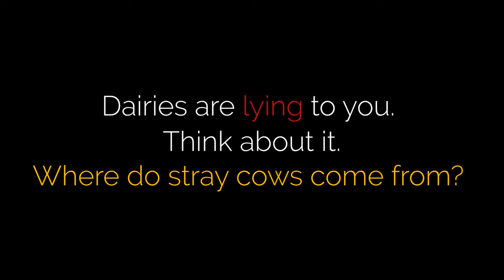The dark reality of this cow's pregnancy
Ek maa apne bachhe ko bachane ke liye iss duniya mein hazaar raaste nikaal sakti hai, par agar woh maa ek gaaye ho, to uss ke paas sirf ek hi raasta bachta hai.

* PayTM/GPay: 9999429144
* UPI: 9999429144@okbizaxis